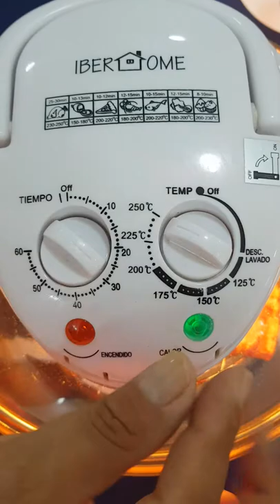HORNO EN HALOGENO ♻️♻️♻️♻️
MOSTRAR MAS

Un consejo,  Yo siempre aplico algo en la cocina y es que nada esta escrito solo estas tu y tu imaginación ,
las receta muchas veces solo son para darte un idea y tú colocas el resto

Puedes hacer a un lado el colesterol y los triglicéridos cero aceites y cero grasas saturadas;
horno convetion en halogeno nos va permitir unas cocción muy ligera sin que hagamos daño a nuestra salud evitando ondas electromagnéticas como son las de los hornos microondas este maravilloso horno posee una lampara lo cual genera una cocción por iluminación ademas su sistema de programación nos permite desarrollar otras actividades sin estar atentos si los alimentos están listos y su mayor atractivo es su sistema de lavado automático.

●▬▬▬▬๑۩۩๑▬▬▬▬▬●
●▬▬▬▬๑۩۩๑▬▬▬▬▬●